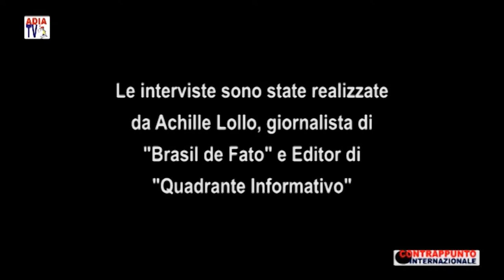CUBA 1a Parte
Cuba - Memoria Storica - Analisi congiunturale 2016 con Luciano Vasapollo ed altri